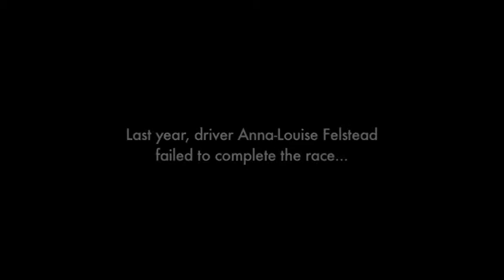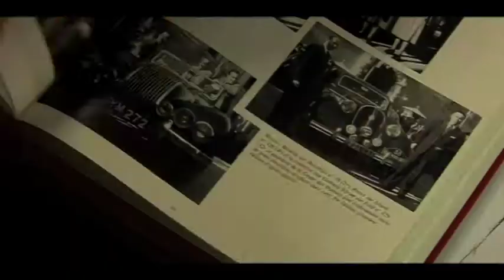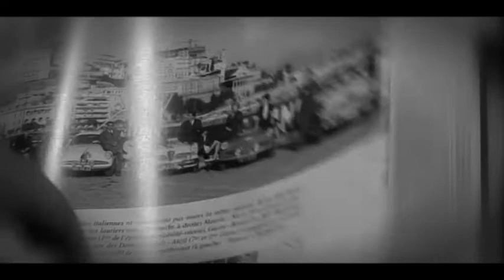Debra Searle MBE in Monte Carlo Rally Historique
Debra Searle (Nee Veal) and A-L Felstead take on the 2010 Monte Carlo Rally Historique in a 1957 Alfa Romeo.  As a novice to Rally driving this documentary promo hilariously demonstrates how far Debra has to go to be ready for the start line and the great banter between driver and navigator!